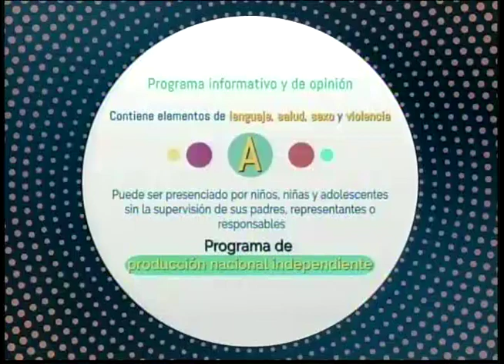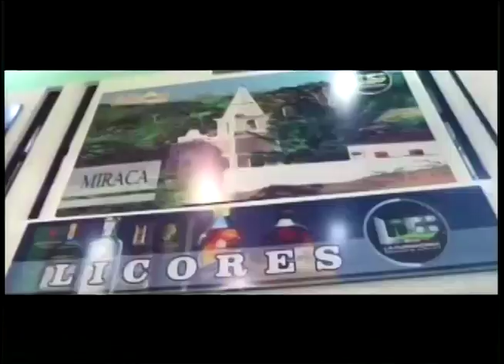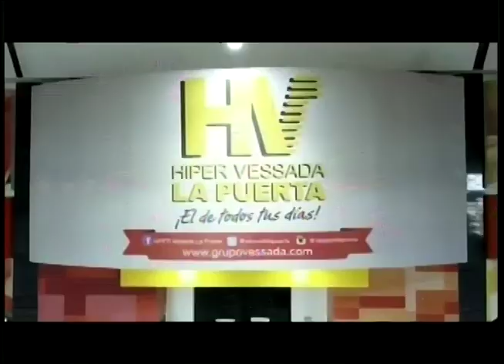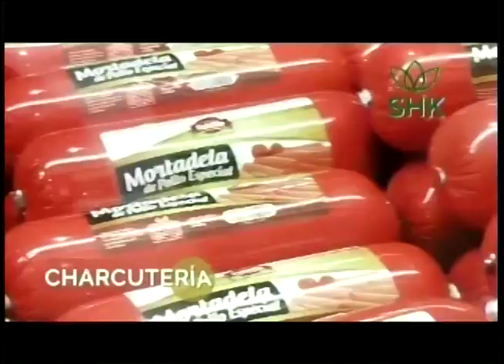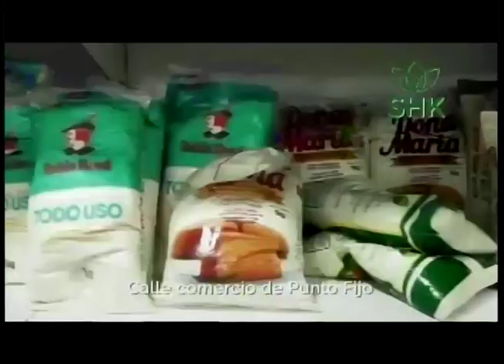QUE PASA MERIDIANO 19 01 2021